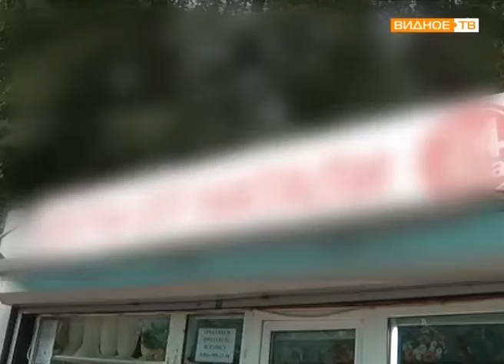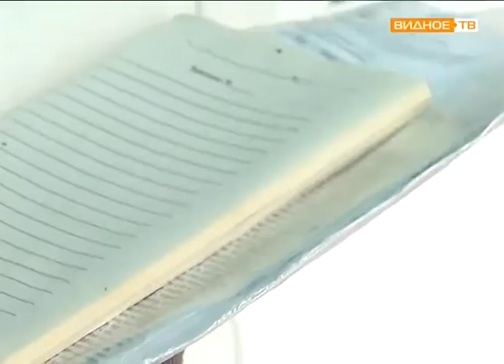"Дайте жалобную книгу!" - рейд по нестационарным торговым объектам